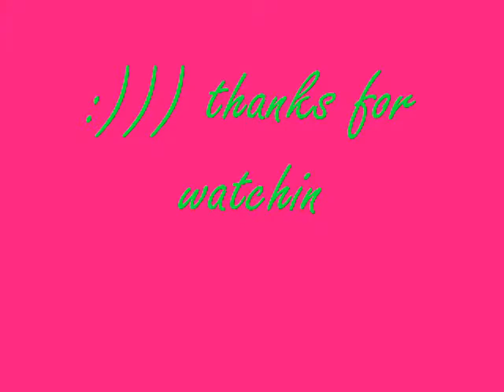Me and my cousin messin around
Yeaaah